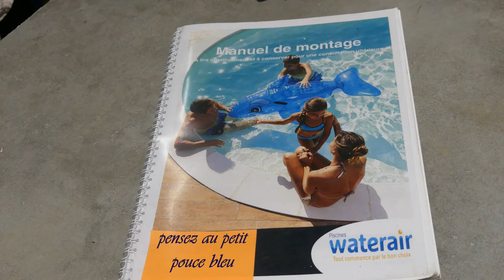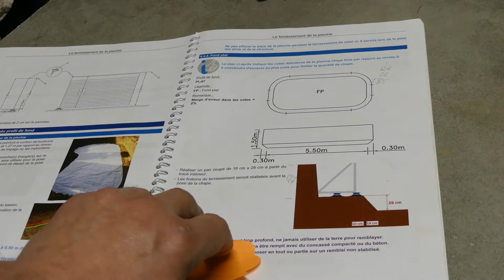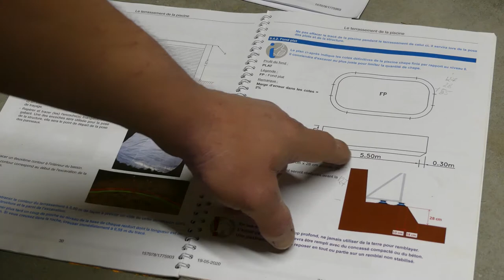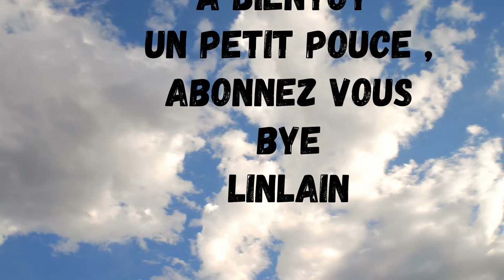Piscine WATERAIR construction PART.1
construire une piscine WATERAIR